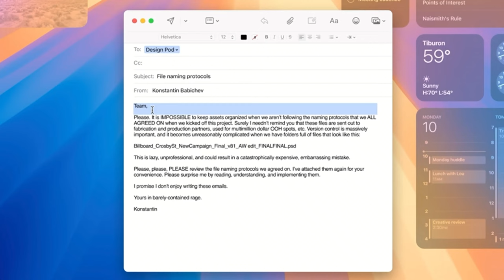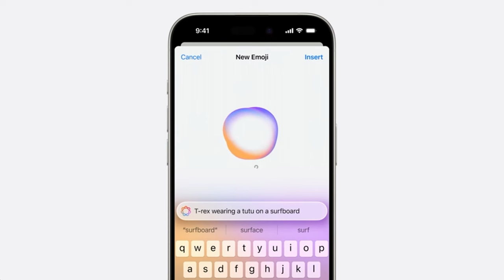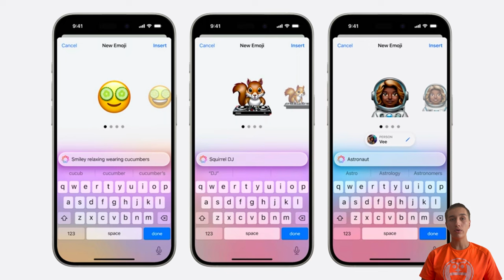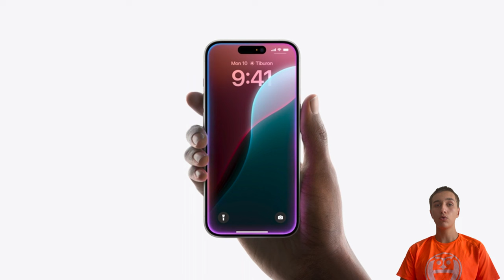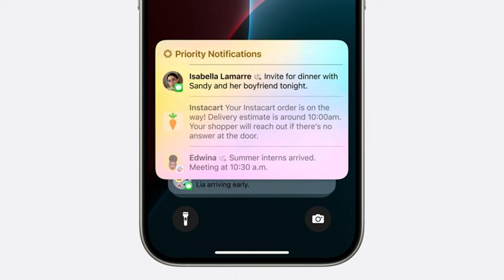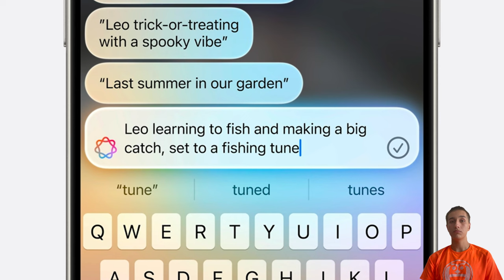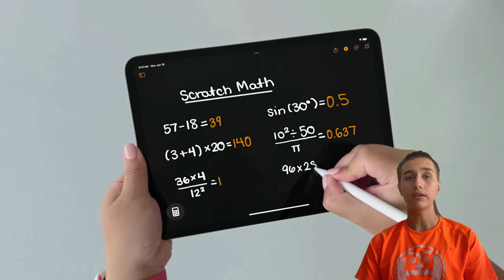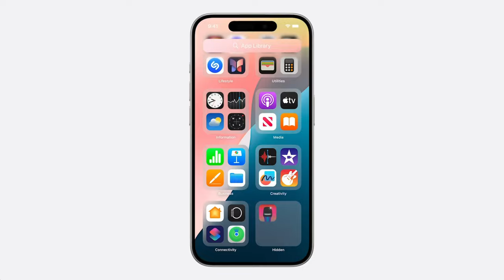La nouvelle IA d'Apple est là ! (Apple Intelligence)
Apple Intelligence est une IA annoncé par Apple lors de la Worldwide Developers Conference (WWDC) de 2024. Apple a annoncé de nombreuses nouvelles fonctionnalités que je vous présente dans cette vidéo.

Chapitres de la vidéo:
00:00 Intro
00:49 Outils d'écriture (emails)
02:08 Genmoji
03:06 Image Playground
03:43 Image Wand
04:32 Siri 2.0
06:28 Notifications
07:05 Film Photo
07:48 Calculatrice
08:30 Téléphone sur Mac
09:38 Airpod
11:13 Apple Vision Pro
11:43 Conclusion